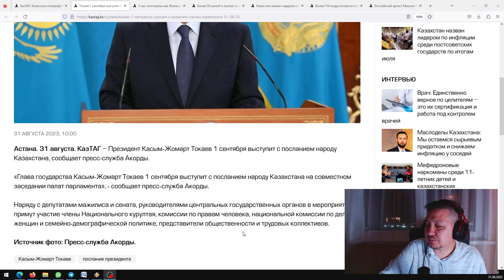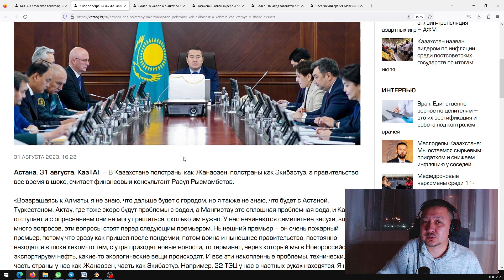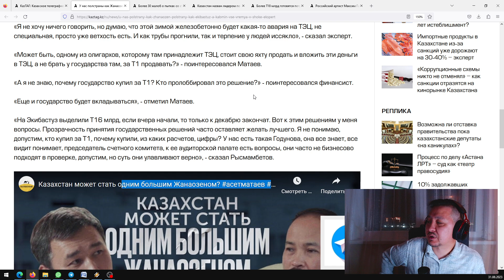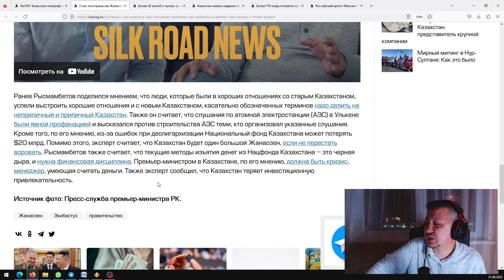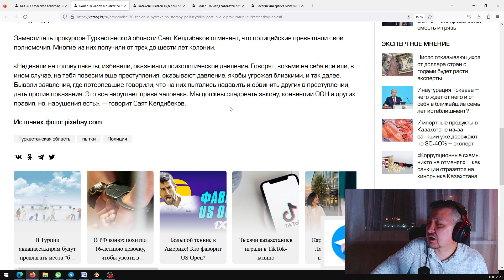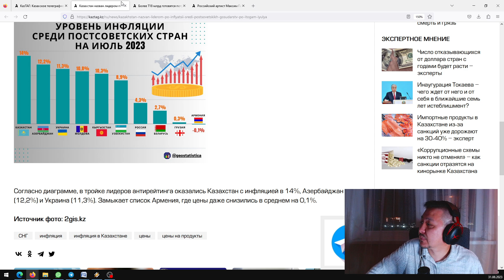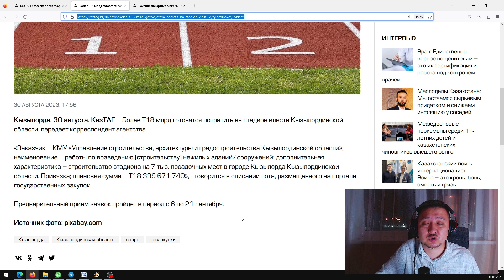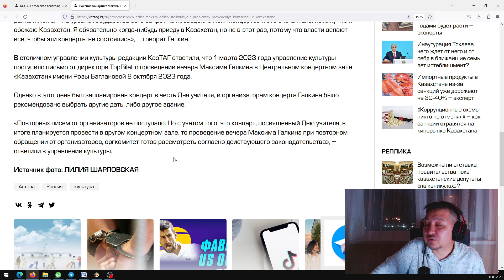Правительство в шоке | Казахстан лидер по инфляции в СНГ | Галкин стал под запретом в Казахстане?!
0:00 Токаев 1 сентября выступит с посланием народу Казахстана
0:53 У нас полстраны как Жанаозен, полстраны как Экибастуз, а кабмин все время в шоке – эксперт
4:40 Более 30 жалоб о пытках со стороны полицейских поступило в прокуратуру Туркестанской области
5:40 Казахстан назван лидером по инфляции среди постсоветских государств по итогам июля
6:19 Более Т18 млрд готовятся потратить на стадион власти Кызылординской области
7:10 Российский артист Максим Галкин столкнулся с проблемой проведения концертов в Казахстане